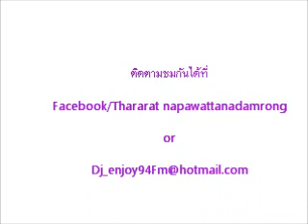แพ้ใจ.Ukulele cover by Enjoy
เป็นพลงที่จอยแกะเล่น ตามสไตล์ตัวเองนะคะ.
ทำนองอาจจะแปลกๆไม่เหมือนชาวบ้าน เพราะ เล่นตามอารมณ์จิงๆ อิอิ